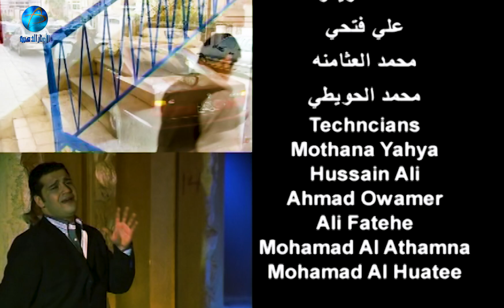الفنان سلام حسن | ام عبيد | فيديو كليب | البوم منوعات العراق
كلمات: جاسم الساعدي
الحـــان: سلام حسن